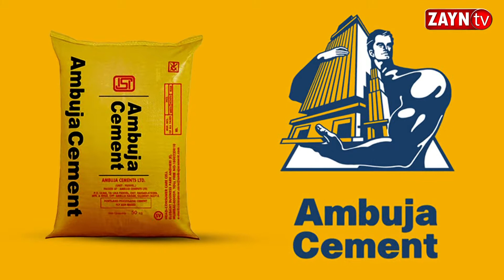একটি পুরনো মামলায় মালদার বিজেপি নেতা কে গ্রেফতার করে তোলা হলো আদালতে II